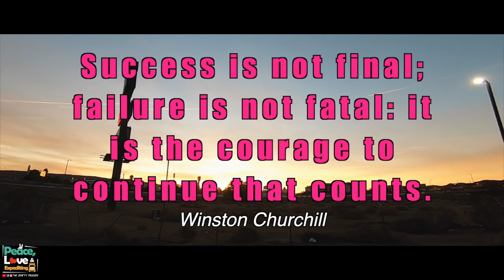ALL WE CAN DO IS MANAGE OUR BUSINESS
We didn't end up getting any loads this week but we enjoyed our down time taking it easy in Barstow California ✌️❤️ 🚚

Song: Violet Dreams Artist: Matt Large